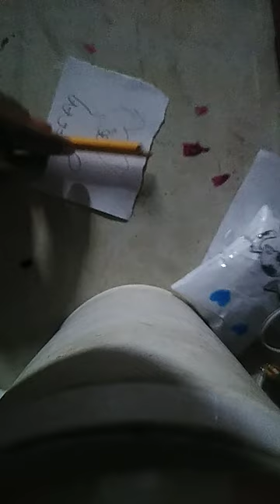9 de enero de 2024